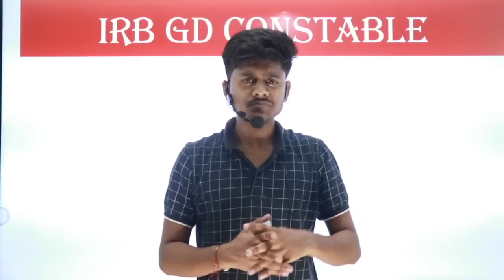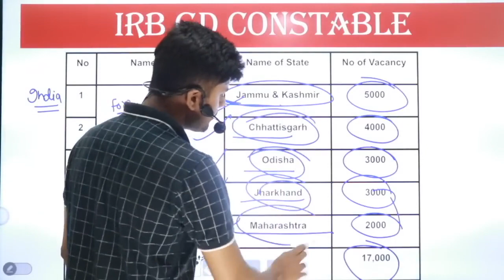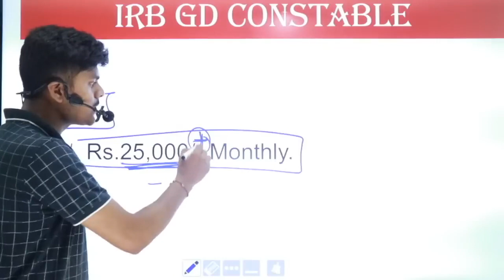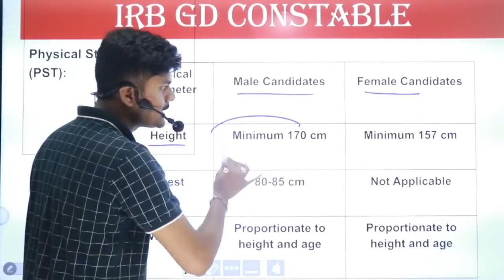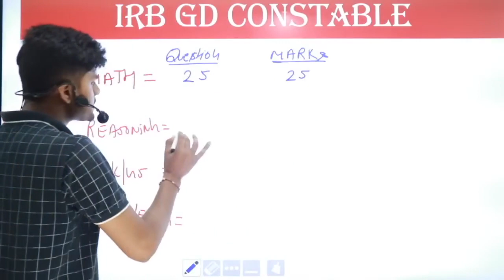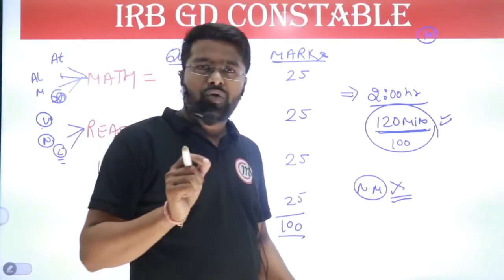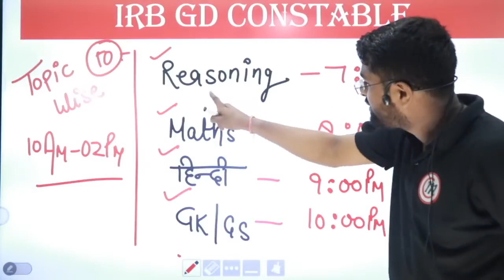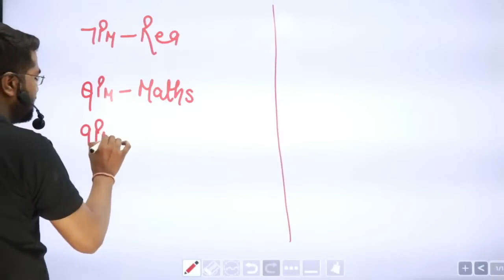IRB GD Recruitment 2023 GD मे 17000 भर्ती Job Profile, Salary, Syllabus IRB GD New Vacancy 2023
💥 UP Police Constable Best Strategy Video 💥